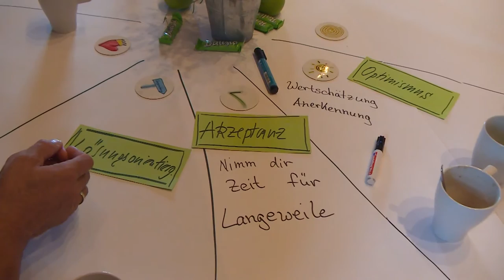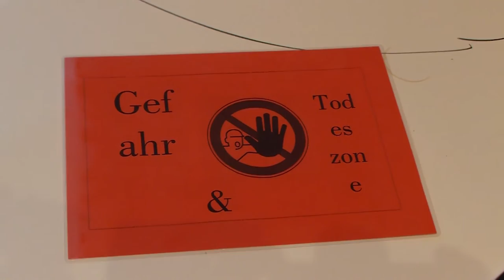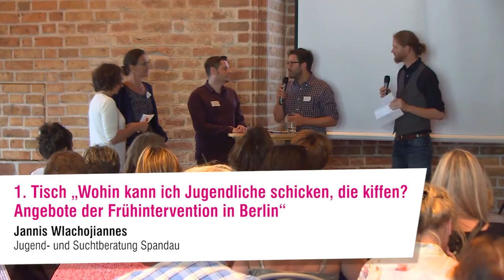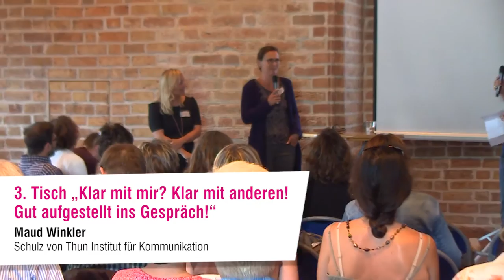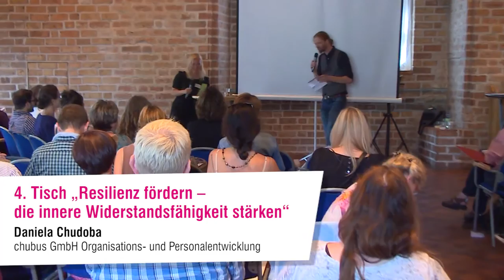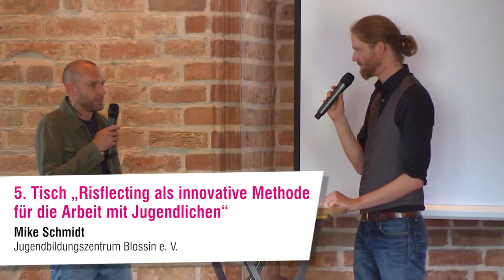Fachtag Cannabis, World Café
Fachtag der Landesinitiative Na klar zum Thema Cannabis „Kiffen ist in! Darüber sprechen … (noch) nicht?!“ am 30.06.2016 in der Zitadelle Spandau

World Café
1. Tisch „Wohin kann ich Jugendliche schicken, die kiffen? Angebote der Frühintervention in Berlin“
Jannis Wlachojiannes, Jugend- und Suchtberatung Spandau,
Arthur Coffin, LogIn – Suchtberatung und Psychosoziale Betreuung Charlottenburg-Wilmersdorf

2. Tisch „Motivational Interviewing – Motivation und Selbstwirksamkeit stärken“
Inga Bensieck, Anke Schmidt

3. Tisch „Klar mit mir? Klar mit anderen! Gut aufgestellt ins Gespräch!“
Maud Winkler, Heide Mutter

4. Tisch „Resilienz fördern – die innere Widerstandsfähigkeit stärken“
Daniela Chudoba, chubus GmbH Organisations- und Personalentwicklung

5. Tisch „Risflecting als innovative Methode für die Arbeit
Mike Schmidt, Andrè Wöllert, Jugendbildungszentrum Blossin e. V.

Kamera & Schnitt: Jakob Pozoga